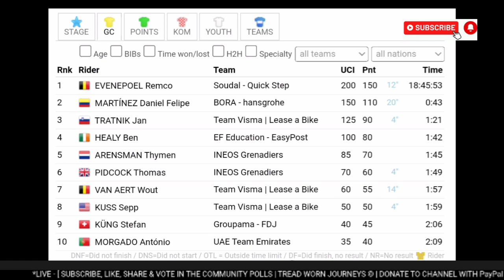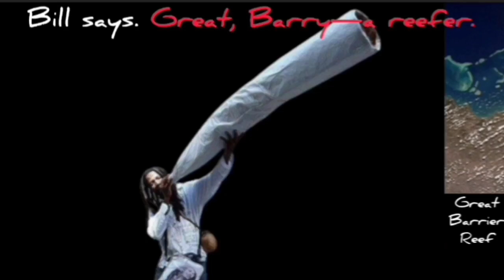Dani Martínez Wins & Leads | 2024 Volta ao Algarve | Stage 5 | 2-Up Sprint - Remco 2nd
Dani Martínez was quoted saying  "."
Classification

1 Dani Martínez
2 Remco Evenepoel

Music
1.
2. Splice app (GoPro)
Upcoming events
Tread Worn Journeys 體育頻道
فقي قناة الرحلات البالية الرياضية
ट्रेड वॉर्न जर्नी स्पोर्ट्स चैनल
Banda de rodadura gastada Journeys Sports Channel
Tread Worn Journeys Chaîne sportive
ট্রেড ওয়ার্ন জার্নিস্ স্পোর্টস চ্যানেল
Спортивный канал Tread Worn Journeys